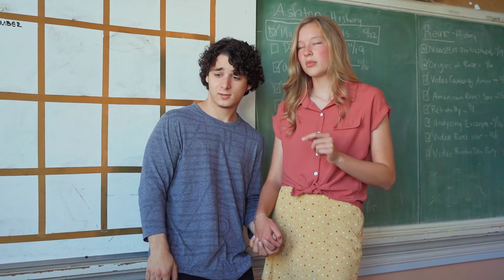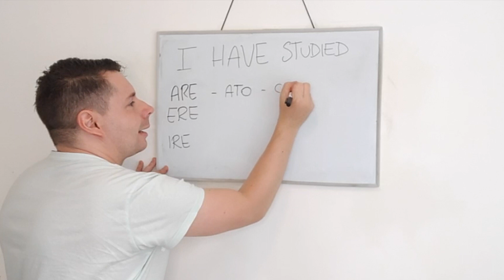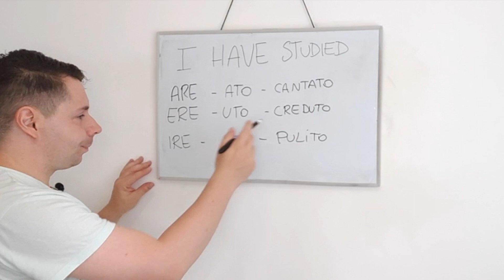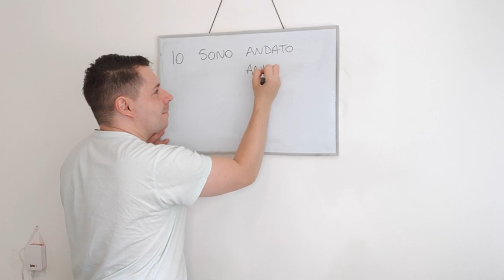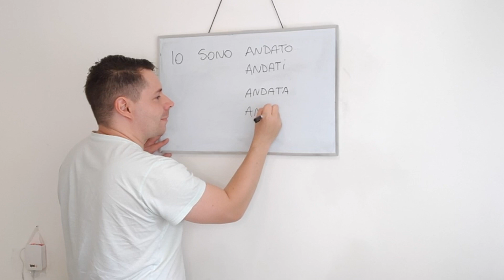PASSATO PROSSIMO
In today class, you are going to learn the most used tense in the our lovely language, 'Il PASSATO PROSSIMO' and how it is formed. You will understand which auxiliary verbs and the specific rules you should apply when use it. Besides, you will see how the past particle works and the different endings. EASY? Yes!
Remember learning should be a funny experience and with me it is important to have a laugh and use some irony.

Esercizio. Conjugate the verbs in brackets, choosing the right auxiliary.

Luca. (camminare) per la citta'
Elena. (gridare) "Smettila!".
Gianni. (correre) una maratona
Maria era in ritardo ed (correre) a scuola.
Il cameriere. (dire) qualcosa al cliente.
Quanto. (costare) queste chiamate?

Esecizio 2. Conjugate and use the correct past particle (Remember it agrees in number and in gender)

Mario e'. (andare) a casa.

Dove sono .(fuggiti) i ragazzi?

Lei e'. (rimanere) al mare.

Luisa e'. (cadere)